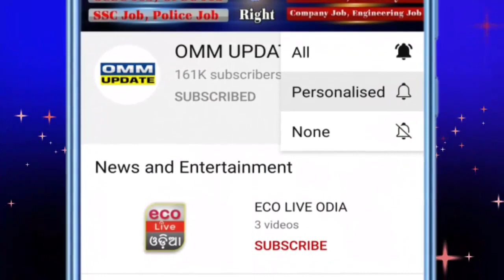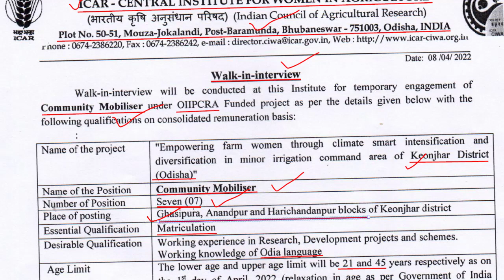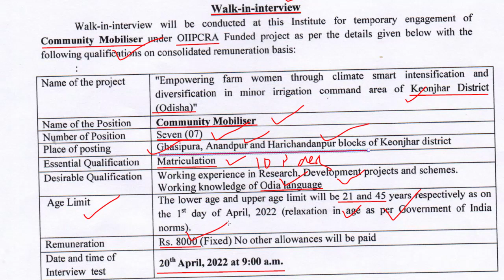ବ୍ଲକ ଆସିଲା ନିଯୁକ୍ତି ସୁଯୋଗ । ଯୋଗ୍ୟତା- ଦଶମ ପାସ । କେବଳ ସାକ୍ଷାତକାର । ICAR job in odisha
OMM UPDATE.
DAILY UPDATES JOBS AND EDUCATION ViDEO.